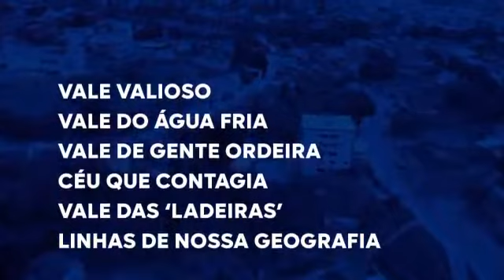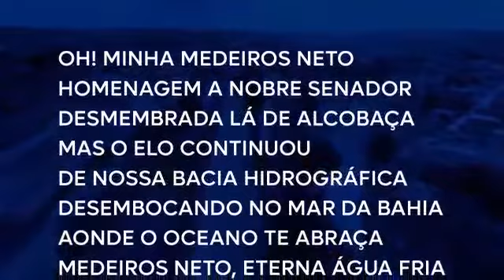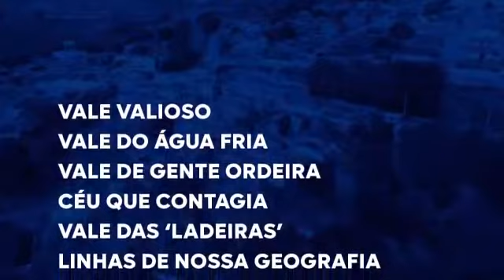HINO OFICIAL DE MEDEIROS NETO-BA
A solenidade na Câmara Municipal de Vereadores, realizada nesta segunda-feira (8) apresentou o Hino Oficial do Município de Medeiros Neto.

O Símbolos Oficiais foram escolhidos através de Concurso. O objetivo é, sobretudo, despertar na comunidade a importância do respeito e reverência ao hino, enaltecendo as belezas naturais e culturais, bem como a história do Município.

Autoria da letra: Luiz Nascimento Brandão
Melodia: Gilfredson Rodrigues Matos.
Intérpretes: Gilfredson Rodrigues Matos, Adriano Batista e Joice Rodrigues.